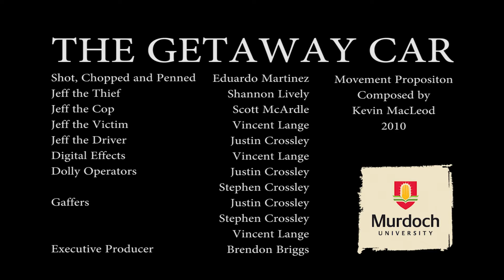The Getaway Car - Wilhelm Scream Edition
After discovering that the Wilhelm Scream was in the public domain, I decided to edit it into The Getaway Car for a good laugh.
Like the Video? Like our Page!